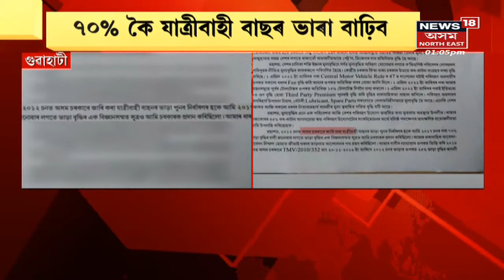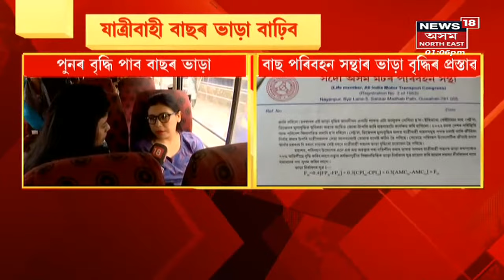Assam News Updates | Mid Day 18 : পুনৰ বৃদ্ধি হ'ব বাছৰ ভাড়া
8 April, 2022 : চৰকাৰলৈ পৰিবহণ সন্থাৰ ভাড়া বৃদ্ধিৰ প্ৰস্তাৱ। চিটী বাছৰ ভাড়া নূন্যতম ১৭টকা বৃদ্ধিৰ প্ৰস্তাৱ
4:30 জোনাইৰ কেমী , ঐৰামঘাট, জামপানীৰ ৰাইজৰ দলং নিৰ্মাণ কৰাৰ দাবী
8:00 সমস্যাৰ অন্ত নাই গুৱাহাটী মহানগৰীত